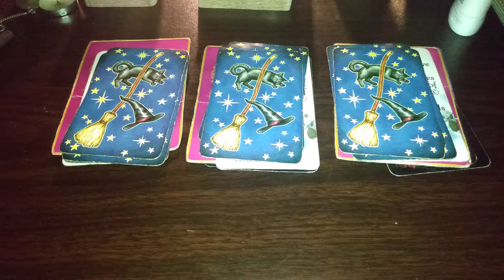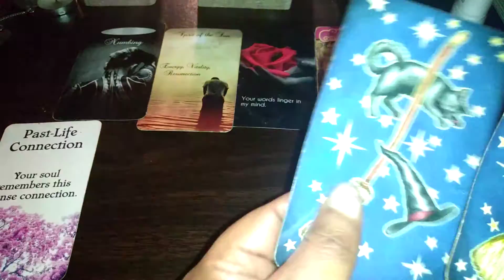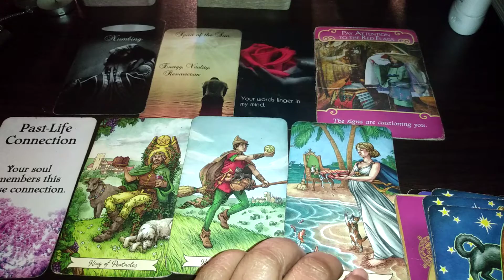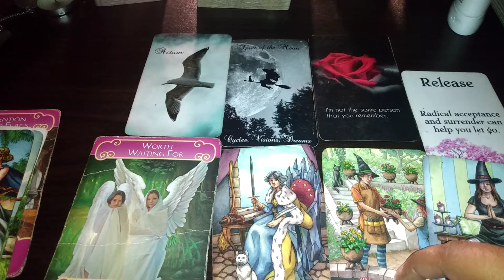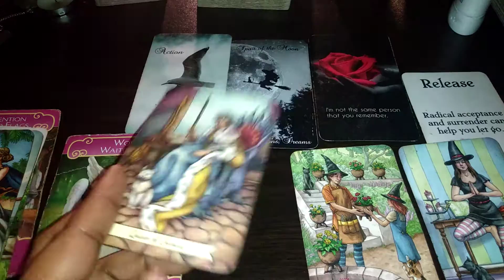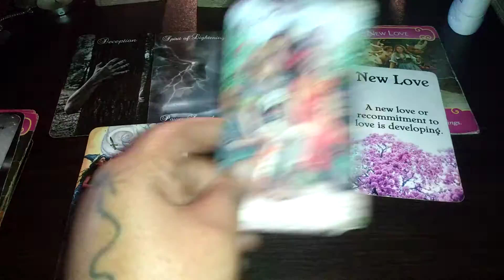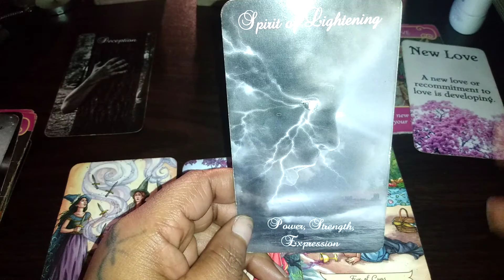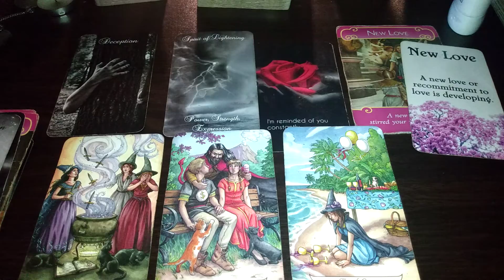🌍 DAILY MESSAGE🌍 PICK-A-CARD ✨ TIMELESS✨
TIMESTAMPS 👇👇👇👇👇👇👇👇👇👇

PILE 1- 0:22
PILE 2- 4:42
PILE 3- 9:19